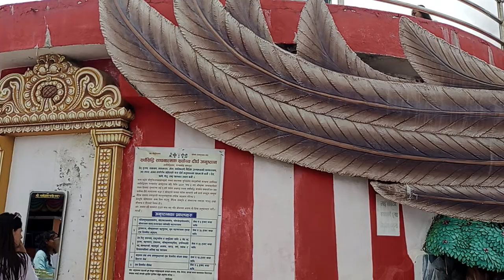बाग्लुङ पन्चकोट/Baglung panchakot/kingstar/